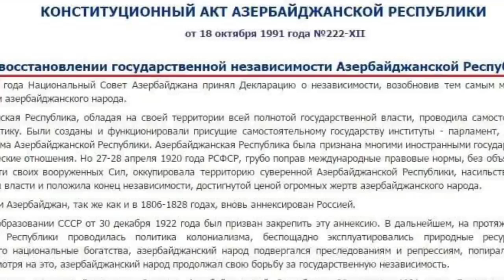Հրաշք լուր Ադրբեջանի սահմանները Կնեղանան` Ալիևը Թքեց